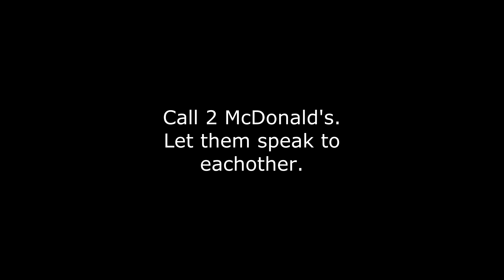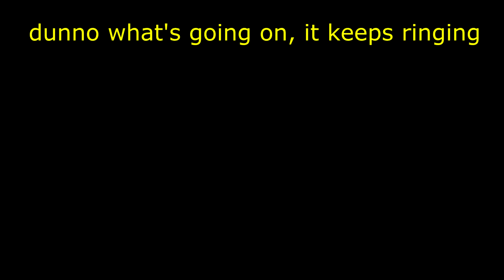McDonald's vs McDonald's [PRANK CALL]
Tags: prank call "chinese" restaurant "3 way" angry asian "asians" phone "chinese restaurant prank call" "asian prank call" "multiple people prank call" "mcdonalds prank call" mcdonalds trolling phone